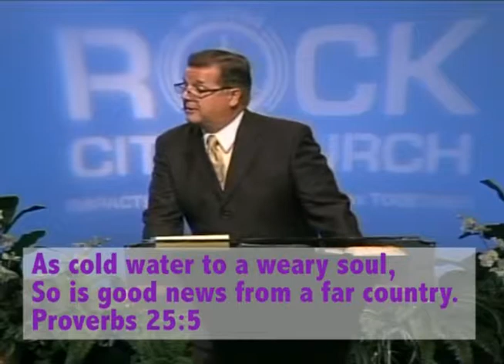A Biblical Understanding of the Kingdom of God_Edited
Here Bishop Bart Pierce continues his teaching on the Kingdom of God and exposes and highlights the Kingdom of the Media.  Revelation 9:10-12 shows spirit of Apollyon and how the media is being controlled by that spirit and is being paid to tell a tale that causes people to operate out of fear and terrorism.  Bishop Pierce explains how the media is one of the 7 mountains where Satan has a lot of influence right now. Bad news is Satan's specialty and twisted news is his delight. Satan gains advantage when he creates fear and terror that causes people to respond the wrong way.  The Kingdom of the Media must be taken over for the Kingdom of God. This is a great message that uncovers the truth behind the media today and shows the need for the church to step up and take its place of authority and influence in the media.

1607 Cromwell Bridge Road
Baltimore, MD 21234